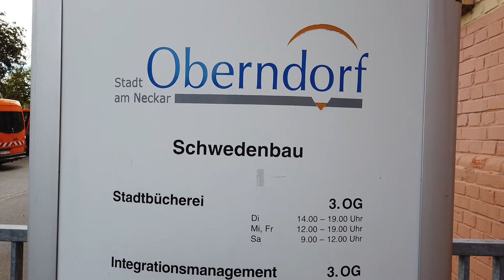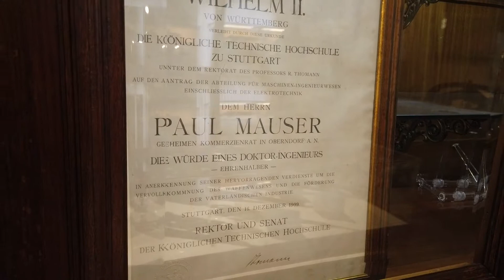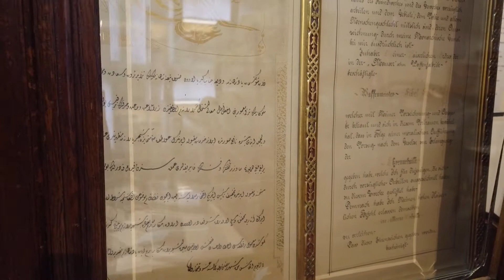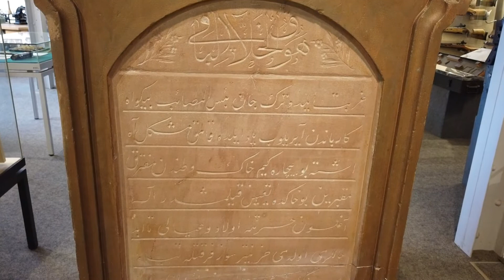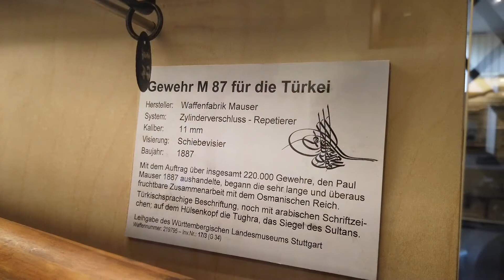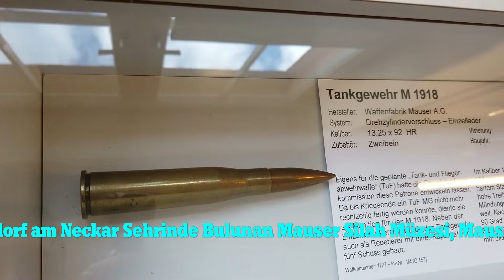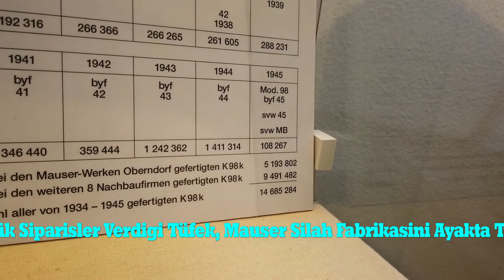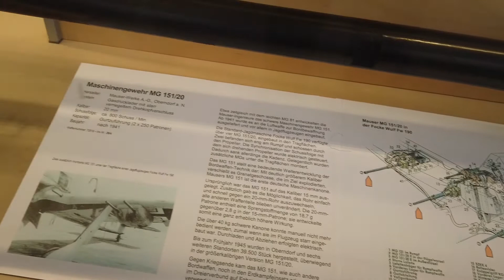Mauser Silah Müzesi Almanya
Türkiyede Ismi Türkü Ve Destanlarda Gecen Tarihi Mauser Silah Fabrikasi Müzesinden Kapsamli Görüntüler